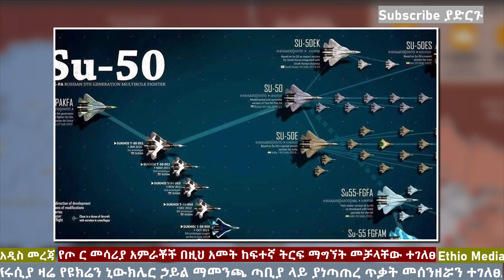Ethiopia: ኪየቭ አሁን ተናወጠች | ፑቲን አዘናግቶ በኔቶ ተጫወተበት | የዩክሬን ጄቶች በሚሳይል ተመቱ | Ethio Media | Ethiopian News